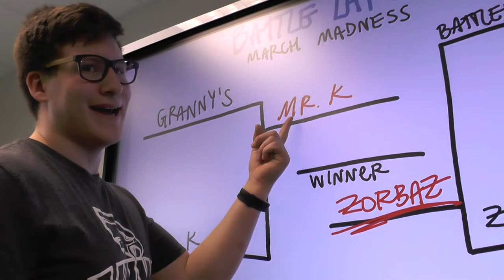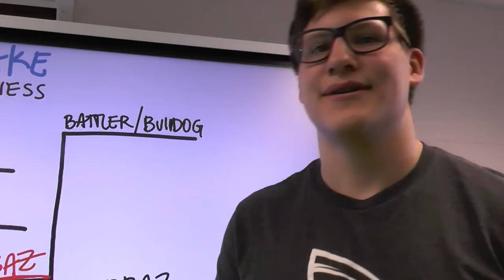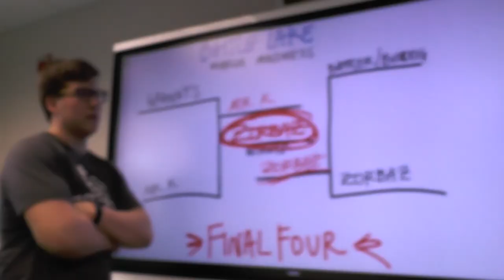Battle Lake March Madness Final Four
Ramon Lopez and Isaiah Dorn
Battle Lake Digital Media